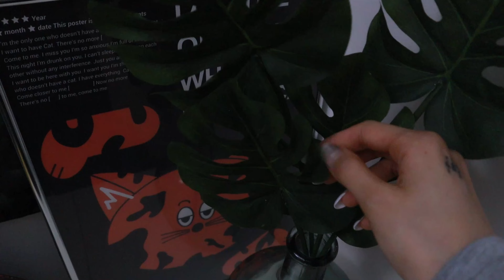ASMR) 네일 연장 기념 이것저것 탭핑 그리고 베이핑 | Nail extensions, Taping and Vaping